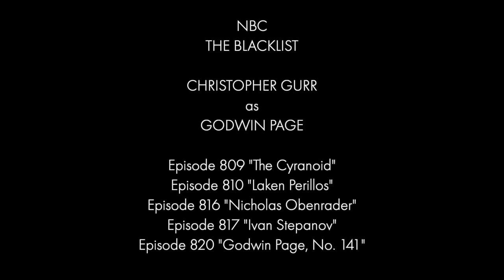CHRISTOPHER GURR : BLACKLIST opposite JAMES SPADER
Godwin Page comes face-to-face with Reddington
Season 8, Episode 20, "Godwin Page, No. 141"